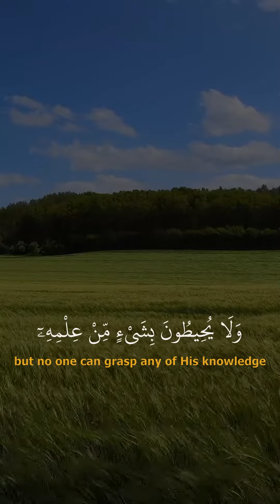الله لا إله إلا هو الحي القيوم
اللهم صل على محمد وازواجه وذريته كما صليت على آل إبراهيم، وبارك على محمد وازواجه وذريته كما باركت على آل إبراهيم إنك حميد مجيد